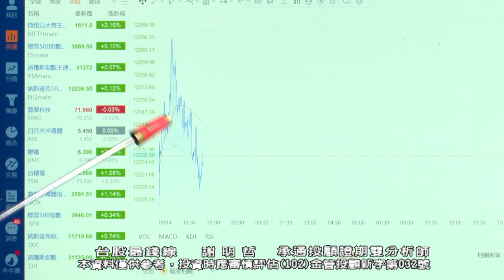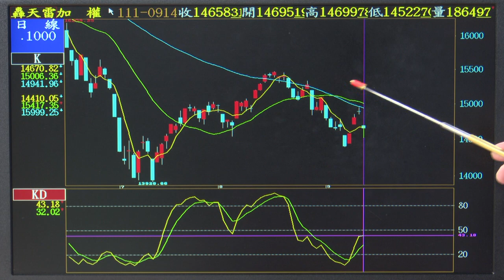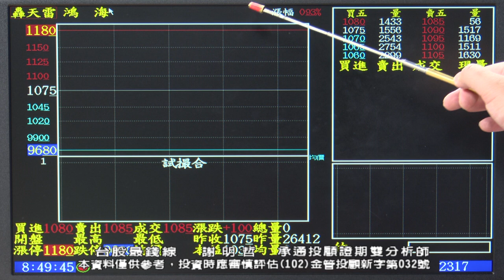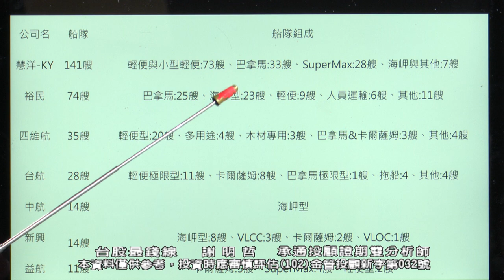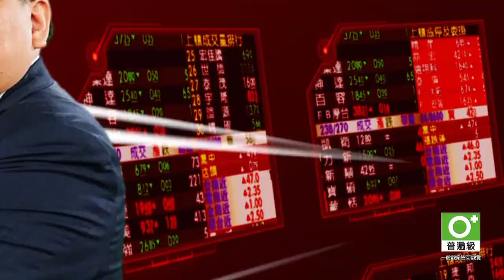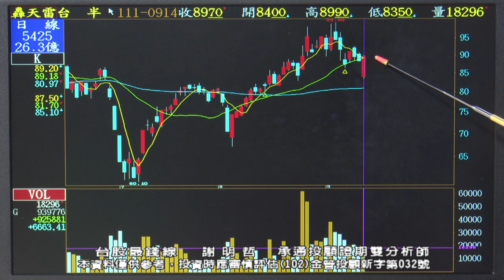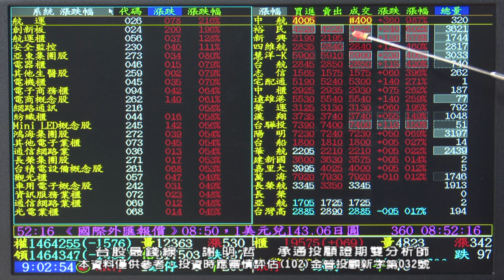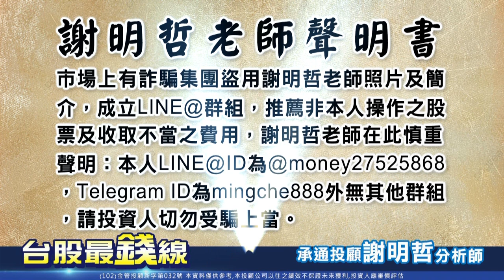20220915 0900 謝明哲 台股最錢線